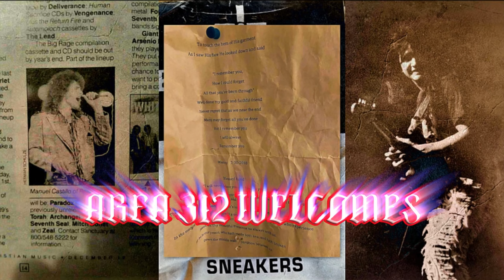S4. Ep. 4: Manny Castillo & Fern Hernandez Interview! (PARADOX)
Recording Date: 1/13/24.  Discussion: Their 1987 album proclaimed "RULER" on the cover, and Paradox proved their melodic brand of power metal indeed ruled!  While Manny Castillo's lead vocals soared into the stratosphere, the scorching lead fretwork of Fern Hernandez melted every metalhead within earshot... and both band members have blessed us with this interview!  Join us, friends, as we delve into the band's recently remastered 1989 release, "The Wrath", while also respectfully remembering John Vidaurri - the band's visionary and rhythm guitarist.  Heaven's Metal Magazine founder, Doug Van Pelt, and White Throne Magazine contributor, Darth Creek, also join in the discussion.  As two OGs instrumental in preserving Christian metal history, Doug & Darth have borne witness to the "Power & Glory" of Paradox during the classic years of metal!

Message From Home:  John 12: 25 & Matthew 16: 25

Intro theme © by Gersmehl/Smiley.

Original photos gleaned from public photos files.
All original photos © by photographer/initial recipient

AREA 312 Vodcast wishes to thank Stayce & Janet Roberts for their love, friendship, generosity and support in making Season 4 possible.  BraveNation at heart; BraveNation for Life!